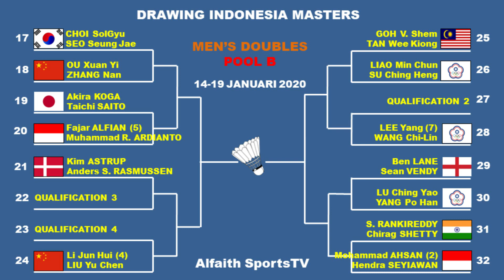Hasil Daihatsu Indonesia Master 2020 Hari Ke 3 ~ Sesi Ke 2 Semua Menang, 7 Wakil Lolos 8 Besar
Hasil Daihatsu Indonesia Masters 2020
Hasil hari Ke 3 Daihatsu Indonesia Master 2020

TURNAMEN DI GELAR DI ISTORA SENAYAN, JAKARTA INDONESIA
TURNAMEN BWF SUPER 500 INI BERHADIAH TOTAL 400.000 US DOLAR ATAU SEKITAR 5.6 MILYAR RUPIAH
DIGELAR MULAI TANGGGAL 14-19 JANUARI 2020

Berikut hasil 12 wakil Indonesia yang bertanding hari Ke 3 :

Babak R16

SESI KE 2
Fajar Alfian/Muhammad Rian Ardianto VS Ou Xuan Yi/Zhang Nan 21-10, 12-21, 21-19 (W)
Anthony Sinisuka Dinting VS Tommy Sugiarto 21-16, 21-15 (W/L)
Muhammad Ahsan/Hendra Setiawan VS Lu Ching Yao/Yang Po Han 21-19, 22-20 (W)
Greysia Polii/Apriyani Rahayu VS Rachel Honderitch/Kristen Tsai 21-19, 21-10 (W)
Jonatan Christie VS Wang Tzu Wei 21-15, 21-15 (W)
Marcus Fernaldi Gideon/Kevin Sanjaya Sukamuljo VS Hi Ji Ting/Tan Qiang 21-19, 21-13 (W)

SESI PERTAMA :
Tontowi Ahmad/Apriyani Rahayu VS Chris Adcock/Gabrielle Adcock 9-21, 12-21 (L)
Shesar Hiren Rhustavito VS Viktor Axelsen 17-21, 14-21 (L)
Ni Ketut Mahadewi/Tania Kusumah VS Kim So Yeong/Kong Hee Yong 13-21, 15-21 (L)
Alfian Eko Prasetya/Annisa Saufika VS Tan kian Meng/Lai Pei Jing 13-21, 11-21 (L)
Praveen Jordan/Melati Daeva Oktavianti VS Lee Yang/Yang Ching Tun 20-22, 21-12, 21-12 (W)

Berikut daftar pemain Indonesia di Daihatsu Indonesia Maters 2020 :
TUNGGAL PUTRA
Jonatan Christie
Anthony sinisuka ginting
Tommy sugiarto

TUNGGAL PUTRI
Fitriani
Gregoria mariska tunjung
Ruseli Hartawan (babak kualifikasi)

GANDA PUTRA
Marcus fernaldi gideon/kevin sanjaya sukamuljo
Mohammad ahsan/hendra setiawan
Wahyu nayaka arya pangkaryanira/ade yusuf santoso
Fajar alfian/muhammad rian ardianto
Muhammad Shohibul Fikri/Bagas maulana (babak kualifikasi)
Ricky Karandasuwardi/Angga Pratama (babak Kualifikasi)

GANDA CAMPURAN
Ricky karandasuwardi/Pia Zebadiah bernadet
Adnan maulana/mychelle crhystine bandaso (babak kualifikasi)
Alfian Eko/Anissa saufika (babak kualifikasi)
Tontowi ahmad/Apriyani RAHAYU (babak kualifikasi)

Indonesia master 2020
hasil Indonesia master 2020
hasil hari ke 3 indonesia master 2020
Daihatsu Indonesia masters 2020
Hasil Indonesia masters 2020
hasil bulutangkis Indonesia master 2020
Indonesia masters 2020
Badminton 2020
Bulutangkis Indonesia masters 2020
Hasil Daihatsu Indonesia master 2020
Daihatsu Indonesia masters 2020 badminton
Badminton Indonesia master 2020